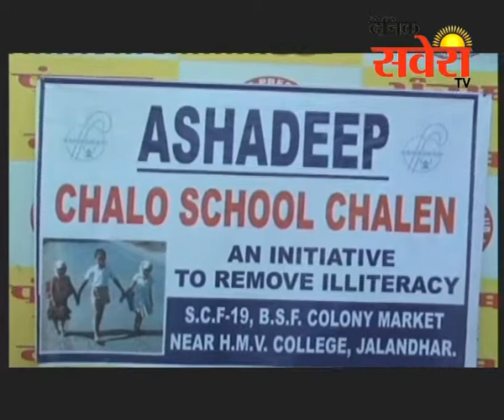प्रैस वार्ता के दोरान चलो स्कूल चले हम अभियान की शुरुआत